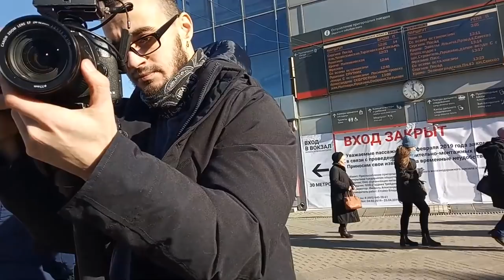/ В ГОСТЯХ У ЛЮБАШИ САРАНЧИ / НАС СНИМАЮТ 😱😄🙊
ИТОГИ СМОТРИТЕ ЗАВТРА В 11:05 НА ПЯТОМ КАНАЛЕ В ПЕРЕДАЧЕ "ВСЯ ПРАВДА ОБ ИНТЕРНЕТЕ"